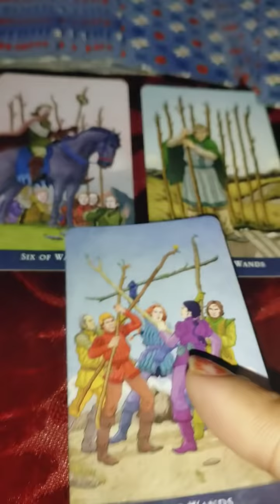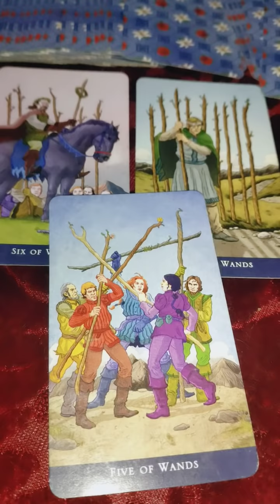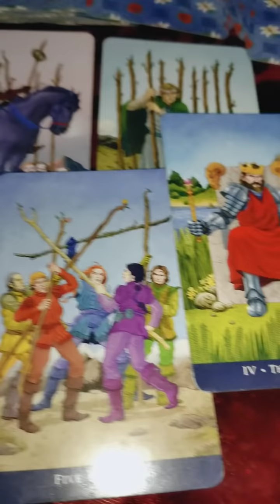vo abhi kya soch rahe hain aapke liye 💞 + guidance 😇 Timeless tarot reading 🔮